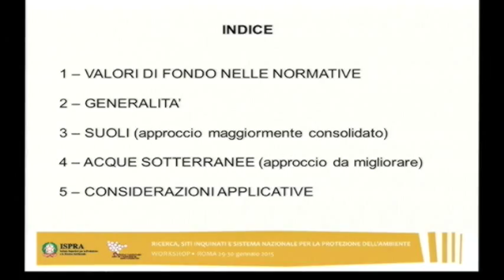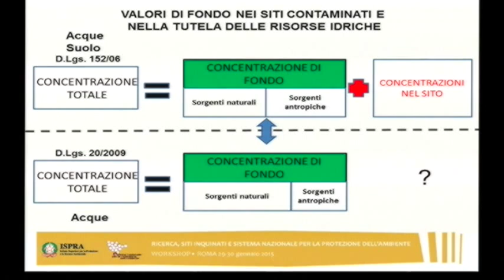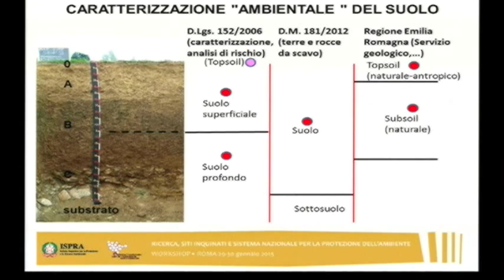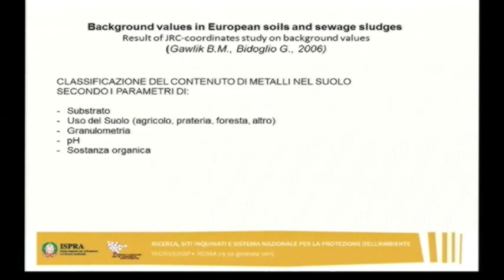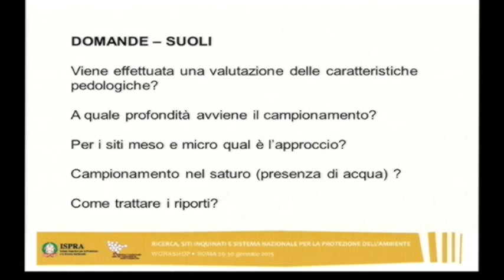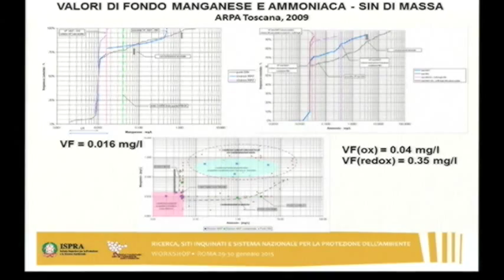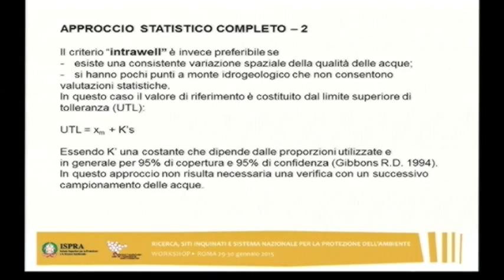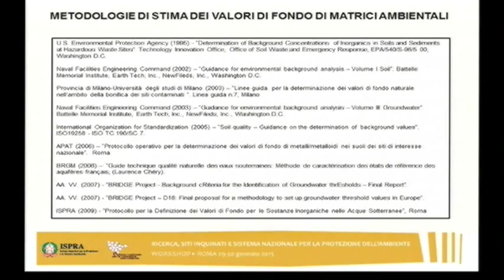G.P. Beretta (Università di Milano) - Valori di fondo nei suoli e nelle acque sotterranee